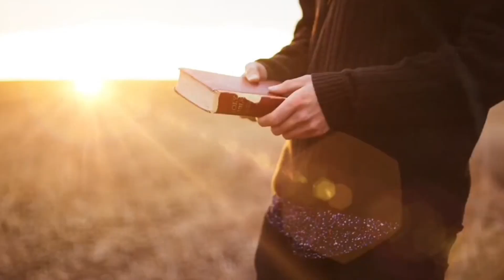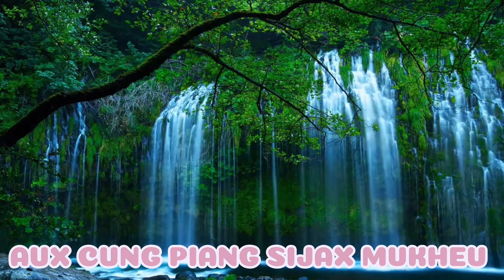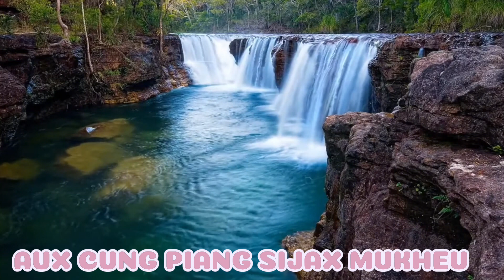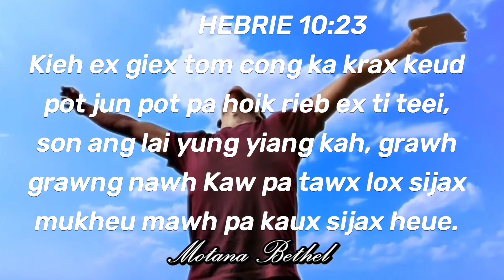AUX CUNG PIANG SIJAX MUKHEU